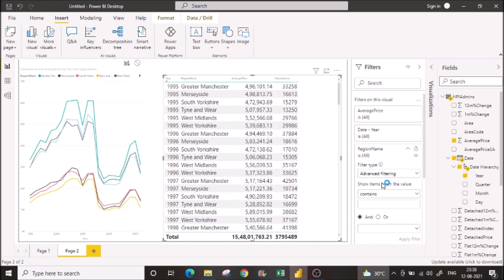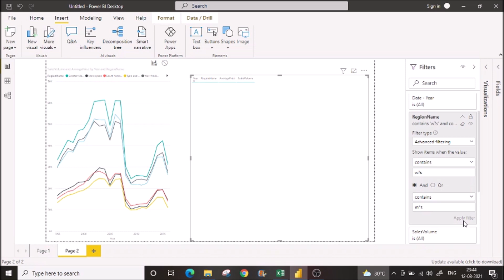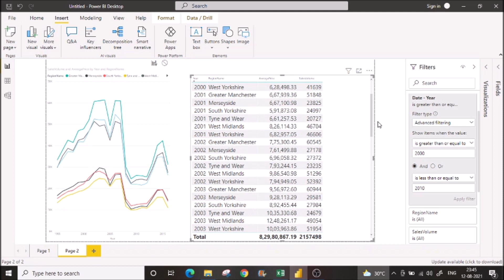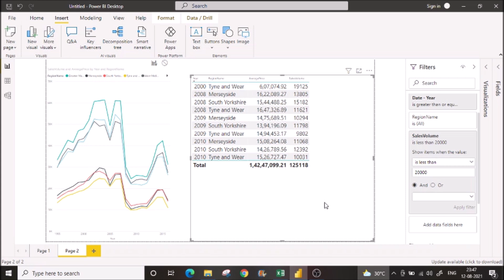Advanced filters in Power BI | Power bi data analysis in tamil Vathiyar | Part 9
Click the below Link for complete Power BI learning in Tamil